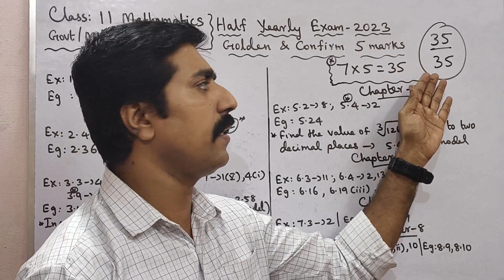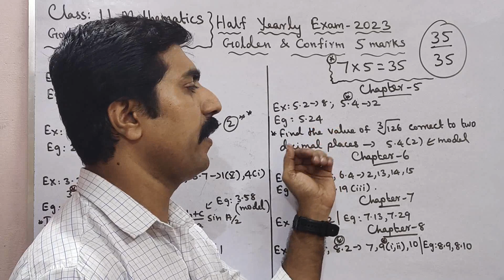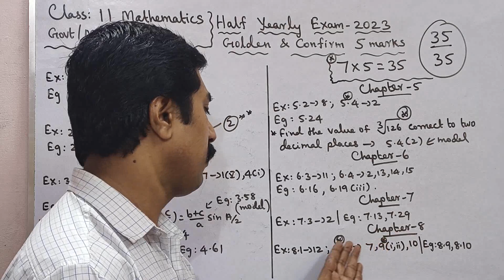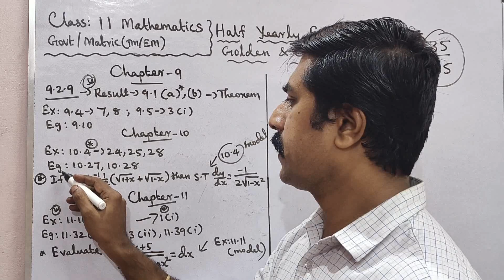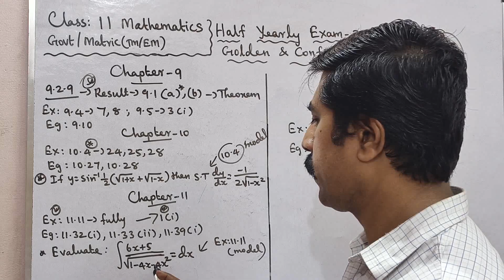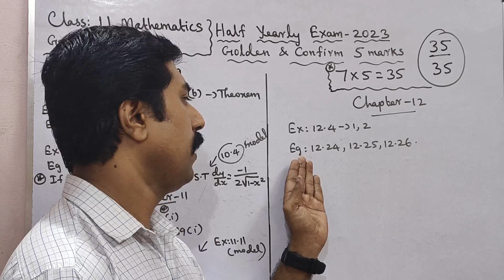11 Mathematics|Golden|Confirm|5 marks|7x5=35|Half Yearly Exam 2023|sky physics